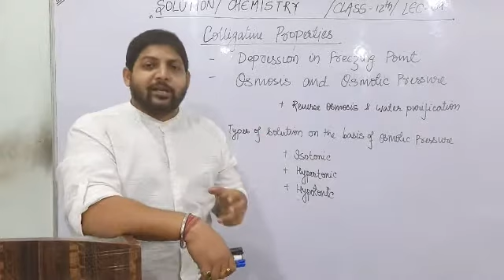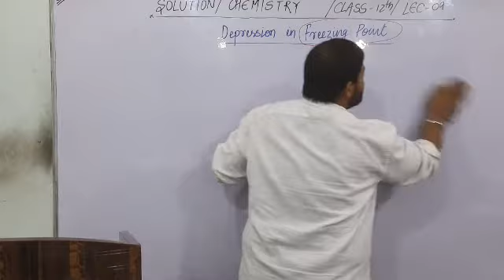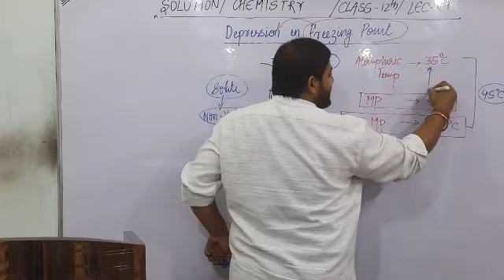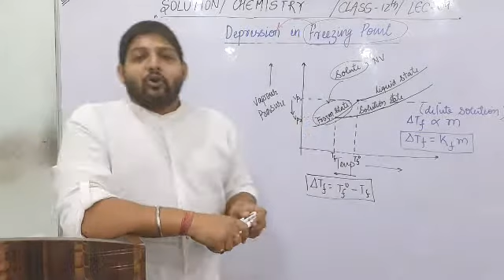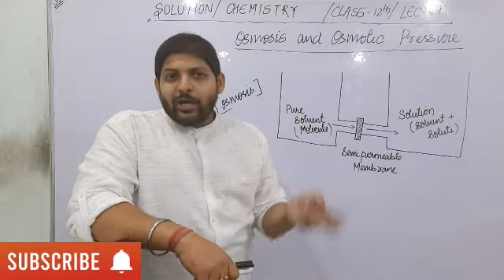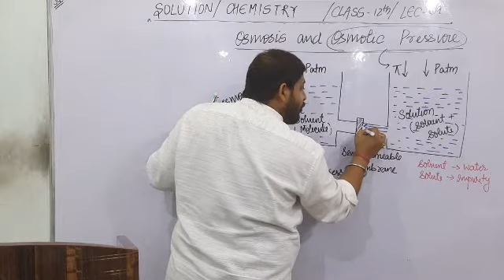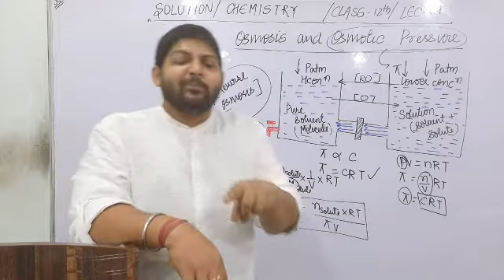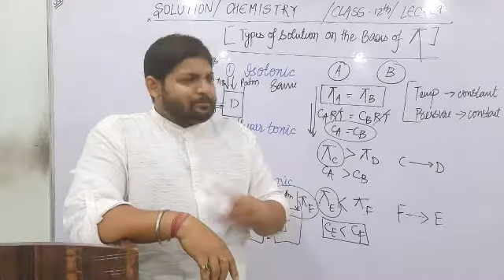SOLUTION Lec 09 Chemistry Chapter-02, ICSE JEE NEET Hindi aur English mai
Chemistry / Solution / class 12th / lec 09

Topic Covered:
1. Coligative Properties
2. Depression in freezing point
3.Concept of Freezing point
4. Osmosis and Osmotic pressure
5. Reverse Osmosis and water purification.
6. Type of Solution on the basis of Osmotic pressure
7. Isotonic, Hepertonic and Hypotonic solution

Next video will be on "Abnormal Molecular mass" & "Vant Hoff's Factor"

link of Solution chapter 02

Link of videos of Physics lectures class 12th -1st chapter ELECTROSTATIC

For any Doubt write in comment section

For Furthur queries contact
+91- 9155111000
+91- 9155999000